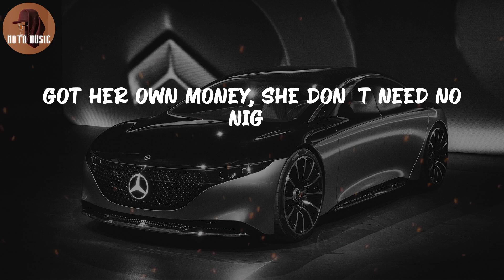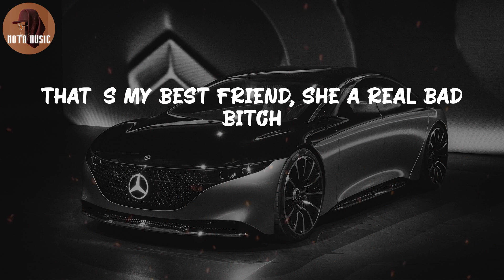Saweetie - Best Friend (feat. Doja Cat) (Lyric Video)